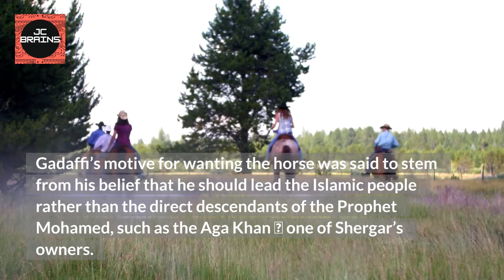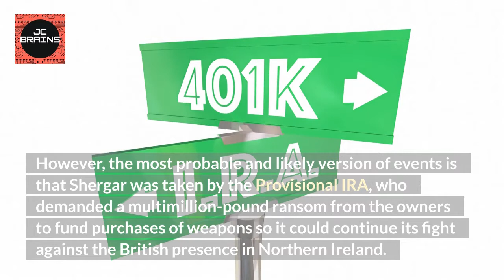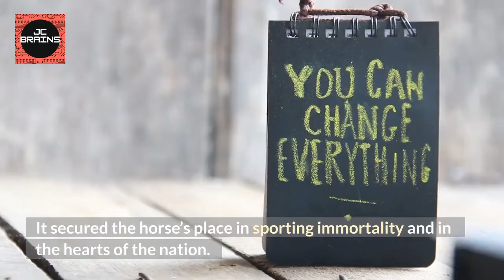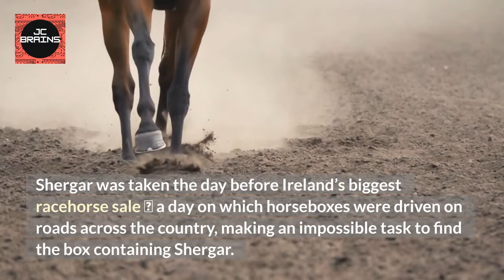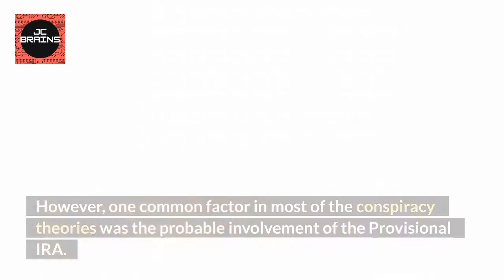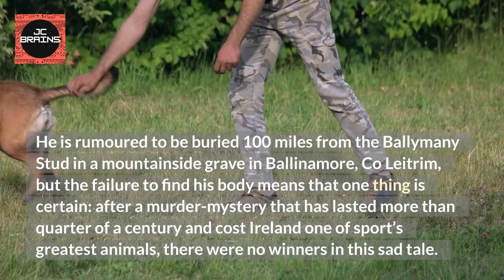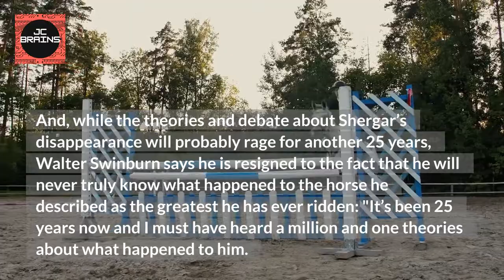Master Of Psychology #159: THE SHERGAR CONSPIRACY | JC BRAINS